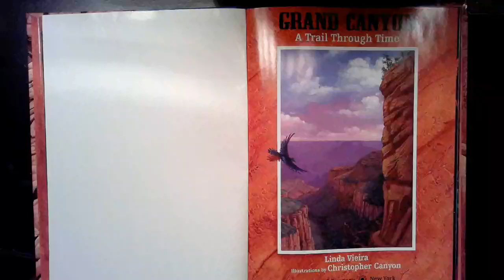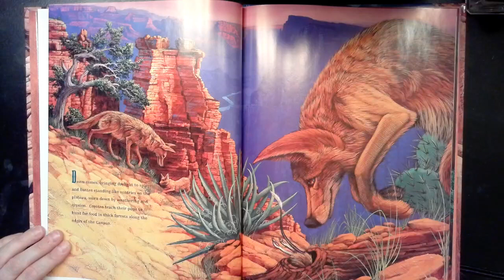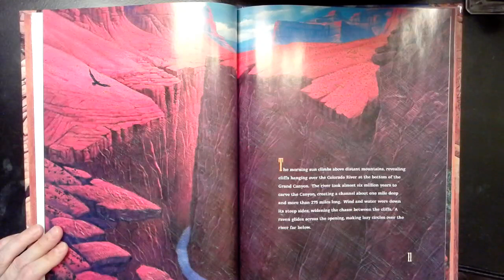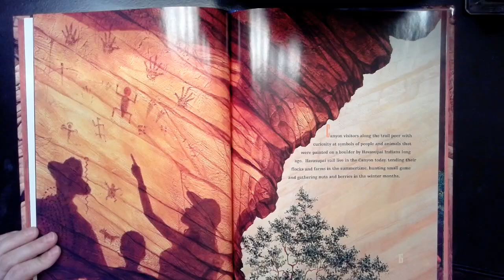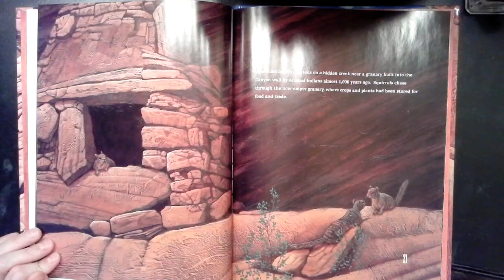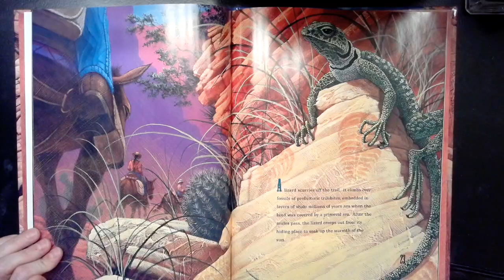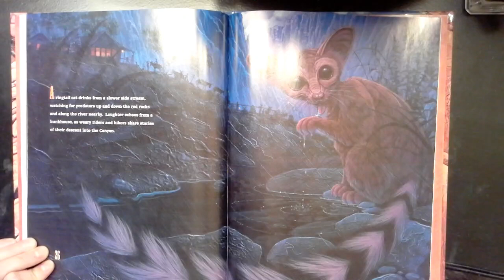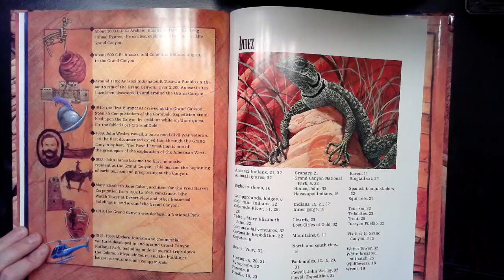Grand Canyon: A Trail Through Time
In this video Mrs. Hernandez Reads a story about the Grand Canyon